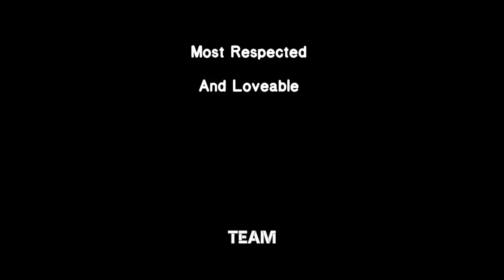RWA TEAM SAHARANPUR MEET UP HIGHLIGHTS